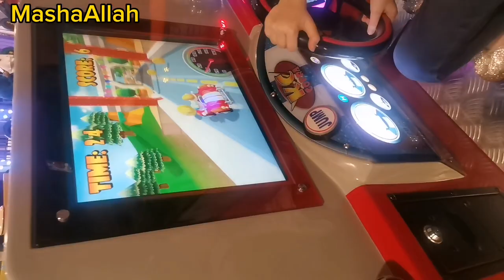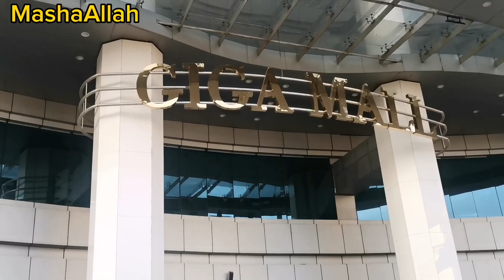Giga Mall Islamabad tour|One day out with kids|Visit to Giga mall fun city